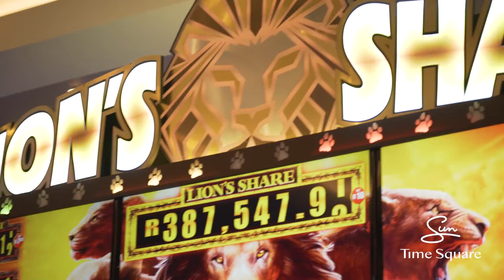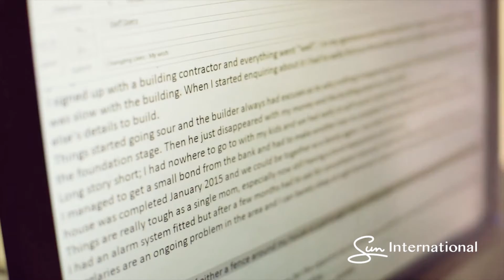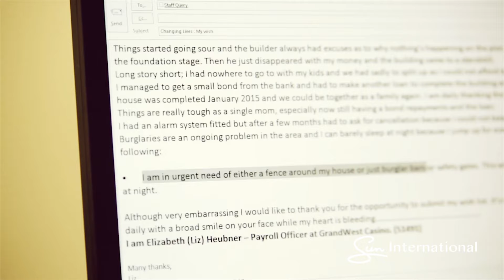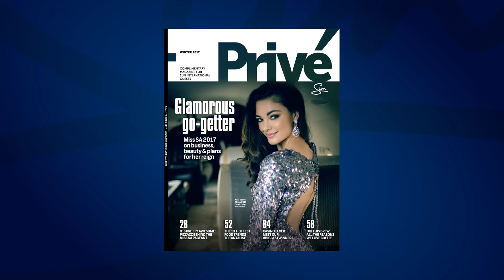Sun Vision TV: Winter 2017 Episode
This program is screened on all TV screens in all of Sun International's properties. 4 episodes a year are produced: Autumn, Winter, Spring and Summer.